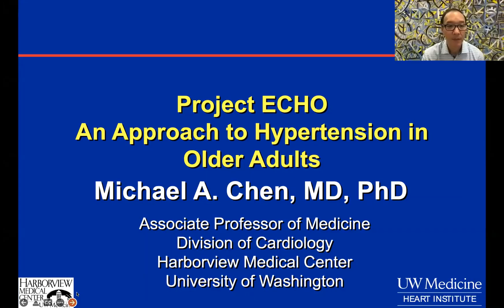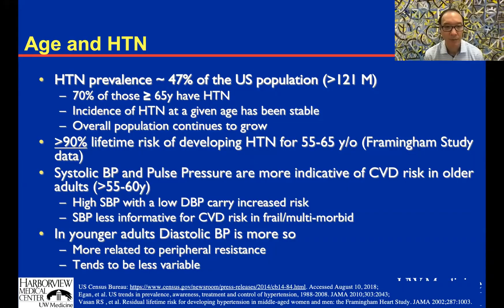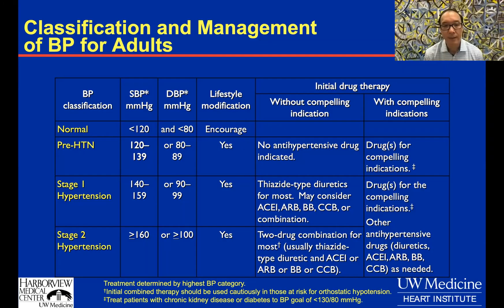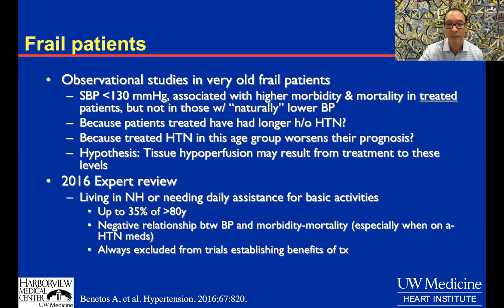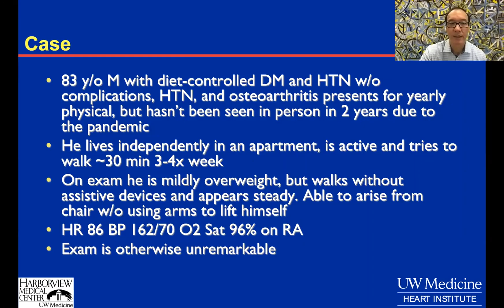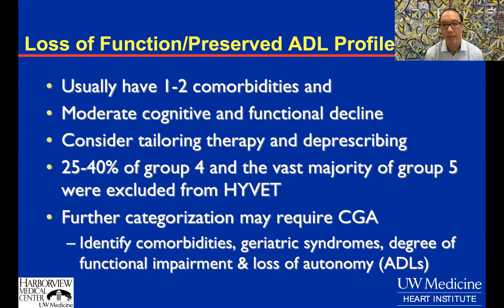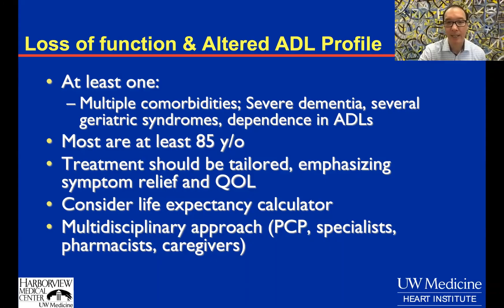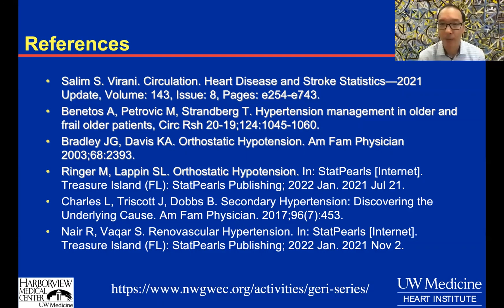An Approach to Hypertension in Older Adults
Project ECHO - Geriatrics
Speaker: Micheal A. Chen, MD, PhD